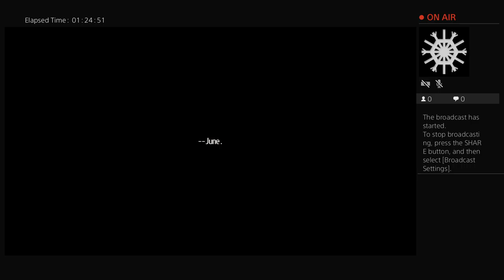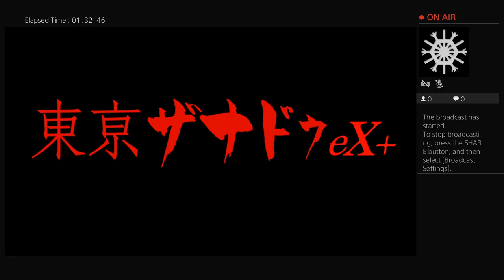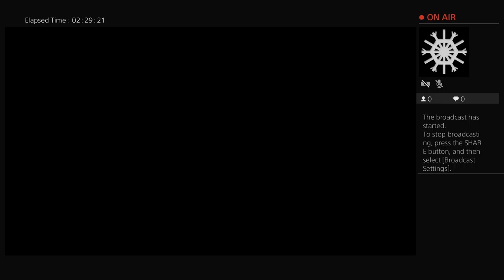Momo's Gamestream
Uh, happy new year?